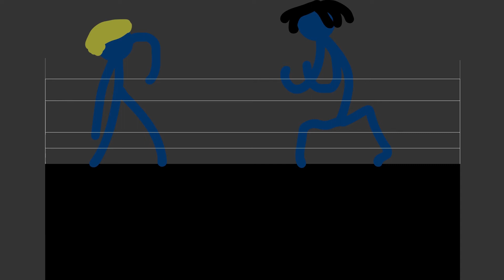KSI VS LOGAN PAUL!! (STICK FIGHT)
It is just for fun..